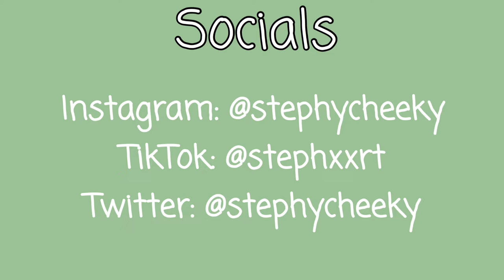Reacting to my first ever youtube video...